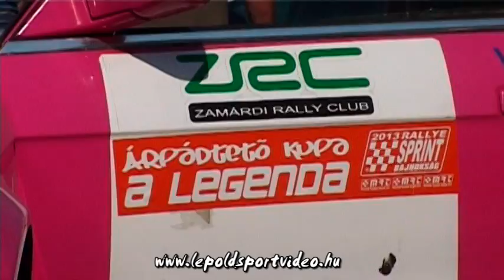lepoldsportvideo.hu:Halász-Pál BMW E30 Turbo Árpádtető kupa 2013.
Halász Gábor és Pál Nauzika versenyzői filmje,a 2013-as Árpádtető kupáról.Vágó:Dénes Szabolcs 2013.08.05.